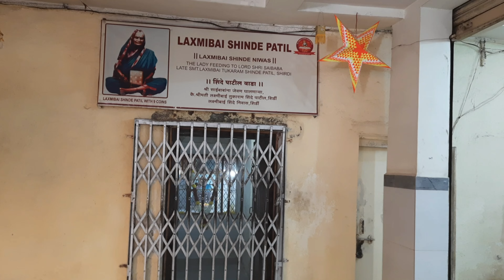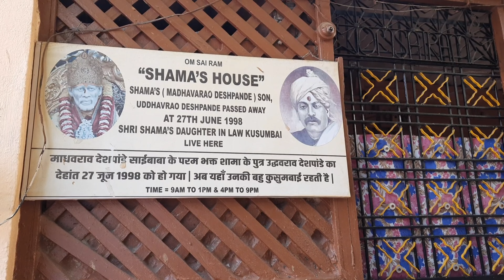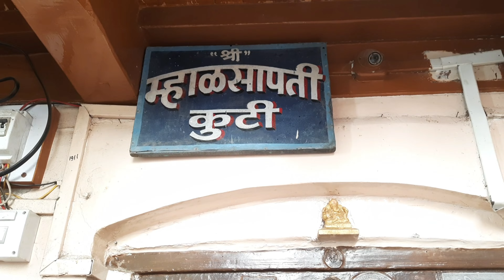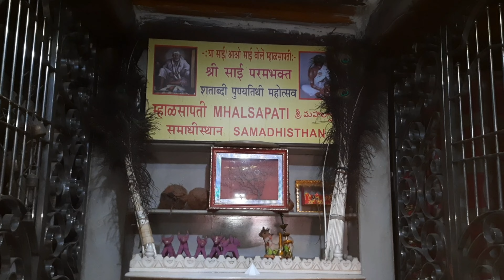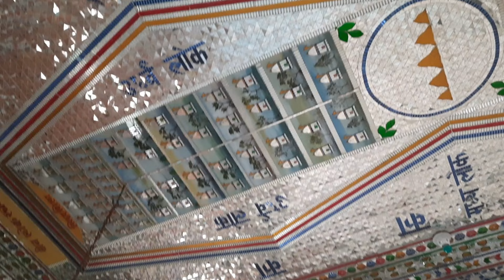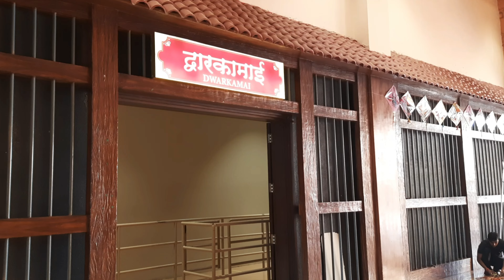Shirdi Trip Day-3|Sai TeerthTheme Park|Magic Show|Temple Ride|5D Movie 🎬|Dwarawati